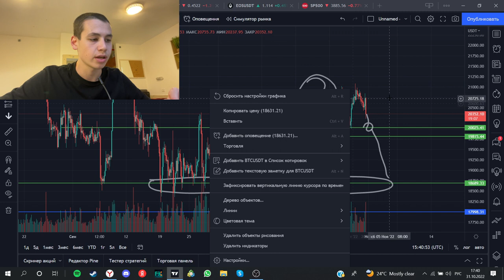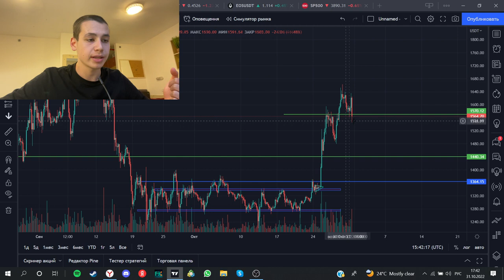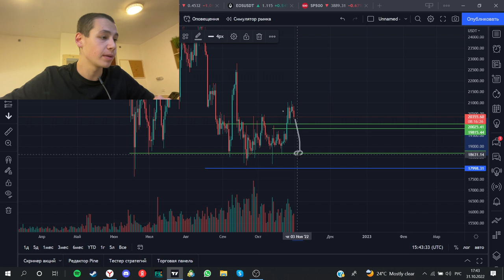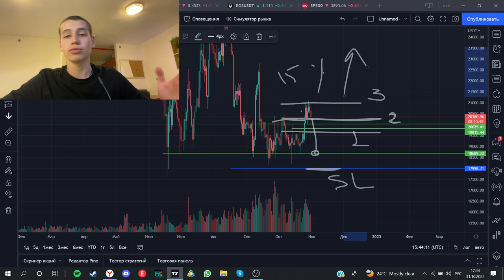БИТКОИН-ПАДЕНИЕ НЕИЗБЕЖНО! СВОДКА БИТКОИНА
Аналитика Биткоина. Обзор рынка, разбираю текущую ситуацию на БИТКОНЕ. Рассматриваю точки входа в позицию, также показываю как выставлять стоп лоссы и тейк профиты в позиции. Это видео подойдет абсолютно для всех участников рынка. Как новичкам,чтобы обучиться торговле, так и опытным трейдерам чтобы услышать мнение о рынке со стороны.